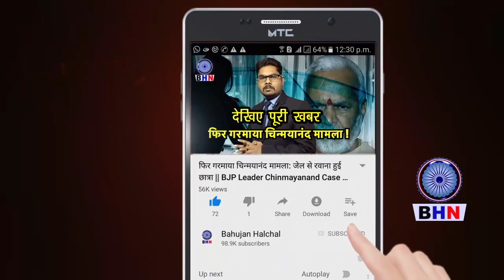मायावती के इस ऐलान से जातिवादियों के उड़ गये होश ! मिल गया खुला समर्थन ?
Story By- Bahujan Halchal News
Editor- Karuna